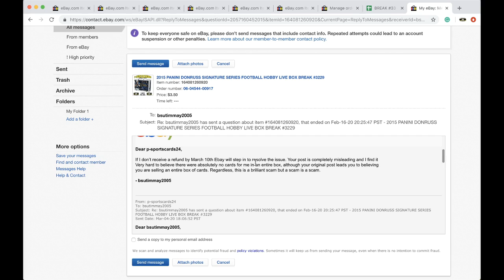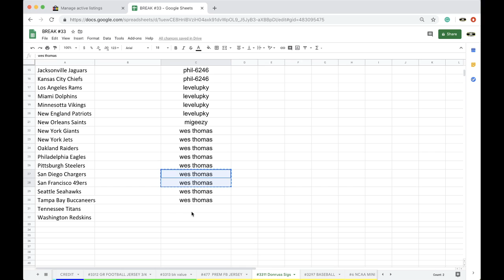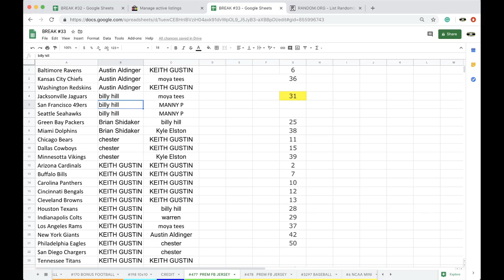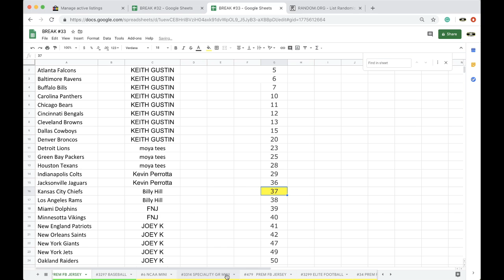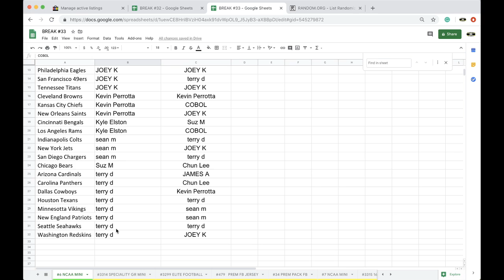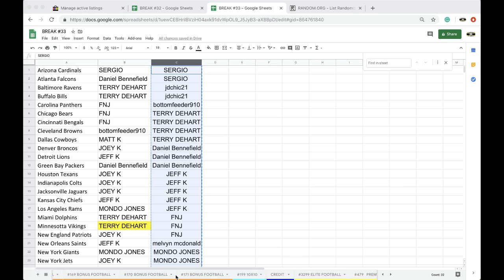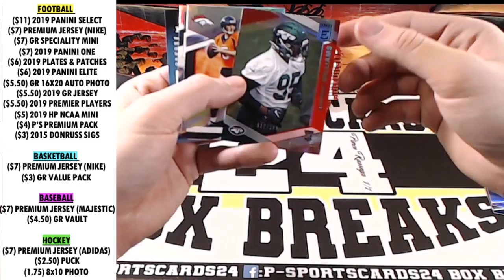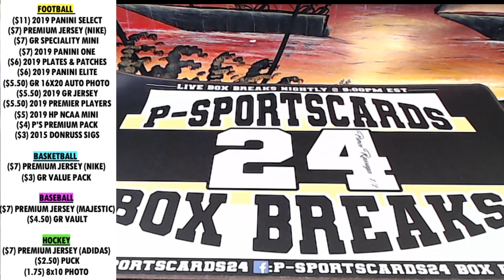3/4/2020 | P-SPORTSCARDS24'S LIVE BOX BREAKS